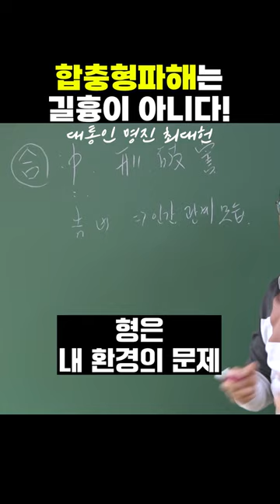합충형파해 제대로 해석하는 방법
● 강의 신청 및 참석 문의